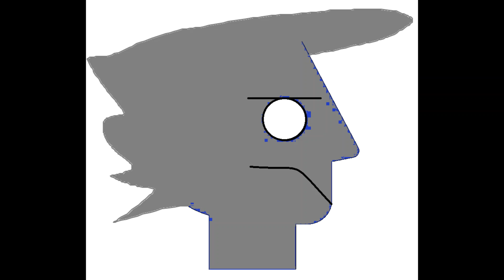PBS stuff in 2019 form UPDATED